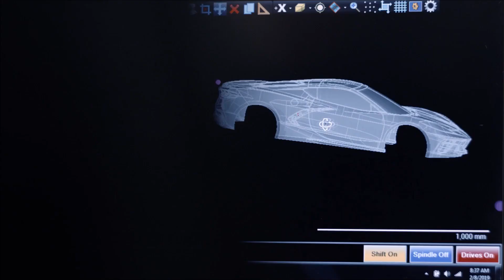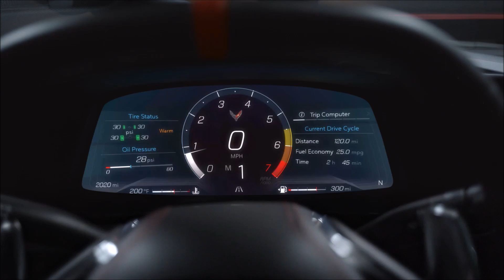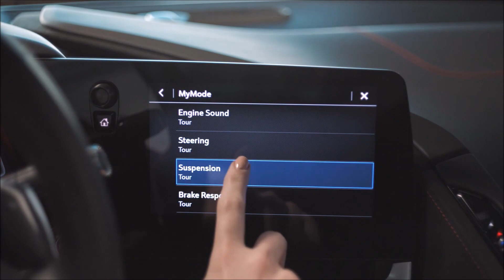2020 C8 CORVETTE ENGINEER & DESIGNER INTERVIEWS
This video is from Chevrolet and it shows interviews with several Corvette C8 designers and engineers. It shows some detailed views of the Next Generation Vette.

The new mid-engined 2020 Corvette C8 looks incredible and I can't wait to drive it. Base price is under $60,000 and it comes with a 495 horsepower V8 engine and a dual-clutch 8-speed automatic transmission.